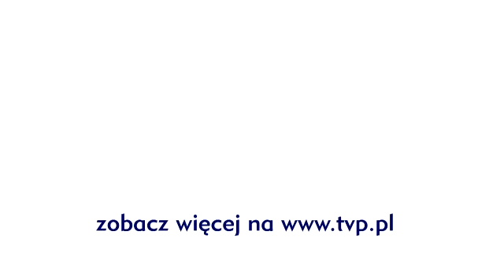The Voice of Poland - Aleksandra Galewska - „Nie ma, nie ma Ciebie" - Półfinał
W półfinale „The Voice of Poland" Aleksandra Galewska wykonała
utwór „Nie ma, nie ma Ciebie" z repertuaru Kayah&Bregović.

Zima na ramiona moje spadła
Niewinnością białym śniegiem
Pierwsza gwiazda już na niebie
Nie ma nie ma ciebie

Ogień tańczyć zaczął już w kominie
A choinka się zieleni
Serca ludziom opromieni
Moje w kamień zmieni

Śnieg zasypał dzisiaj wszystkie drogi
Niewinnością białym płaszczem
Twoich śladów nie wypatrzę
Nie mam cię na zawsze

Hej moje góry i doliny
Widziałyście może dziś
Dokąd odszedł mój jedyny
Hej Bóg się rodzi
Moc truchleje
Odpowiecie może mi
Hej Bóg się rodzi moc truchleje